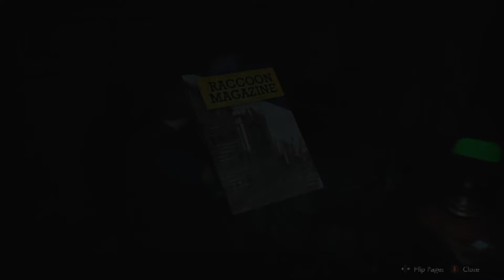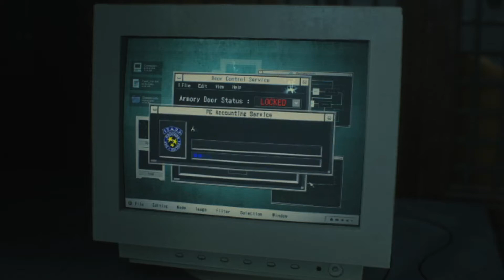Dr Bendah's Best Of Worst Of's Ep 2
This time, in RE2Remake.